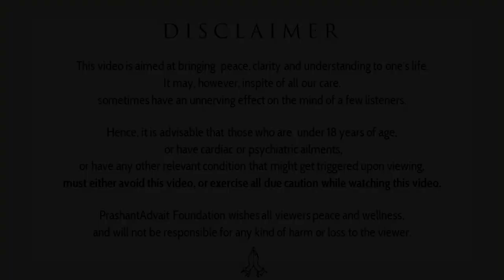Is it selfish to love oneself first? || Acharya Prashant (2017)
Video Information: Month of Awakening, 9.4.17, Advait BodhSthal, Noida, Uttar Pradesh, India

Context:
~ Is anything bad if I think about myself?
~ Is becoming selfish bad?
~ How to care for others?